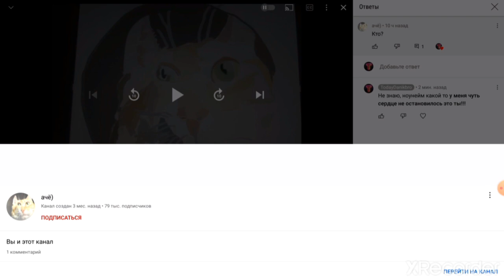АААААААААЧЁ) Ответиииил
Я чуть не помер от увиденного пацаны